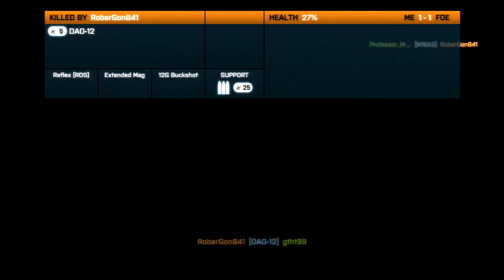Battlefield3 ON PS3 Metro Great round part2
This is part 2 of the previous video, I added some music in some part of this video, I hope you like it.